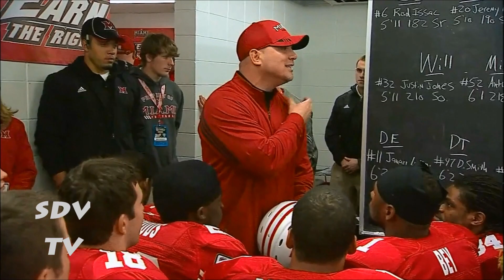College Football MOTIVATIONAL - R U Ready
2013 COLLEGE FOOTBALL MOTIVATIONAL!

College Bowl Season Predictions 2013-14: Click here to find out who is most likely to come out on top. Will the SEC maintain the throne again?

I was going for anything amazing here, mainly had a bunch of past and present athletes/coaches give some historical motivational speeches along with some big hits, also just trying to help out a friend who made the song out : ) Song is by Bill Griese feat. Heathen - R U Ready.